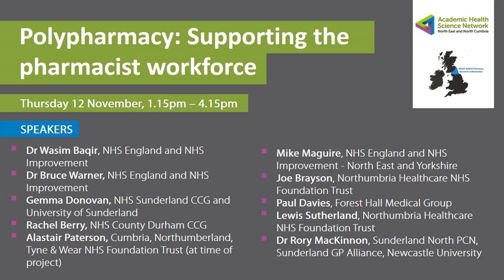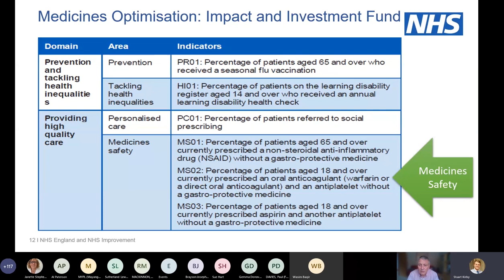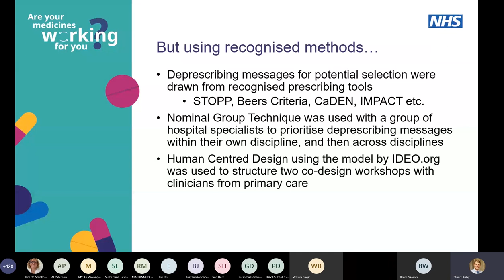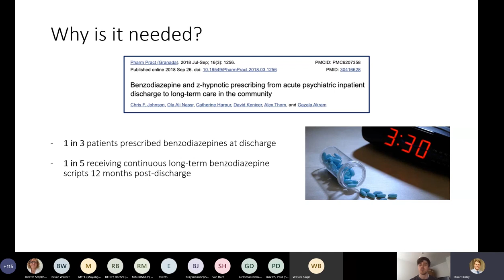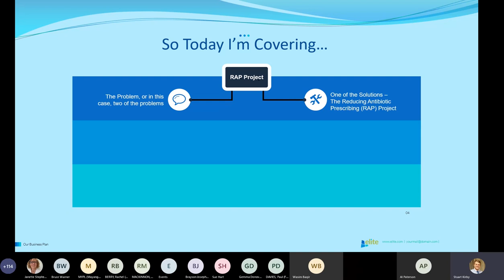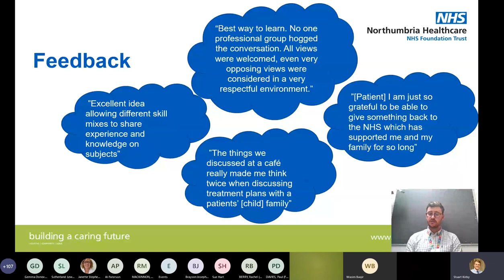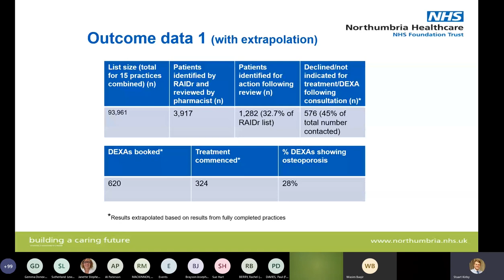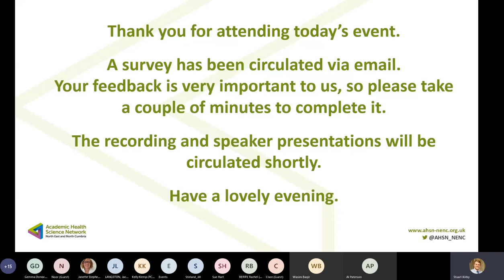Webinar | Polypharmacy - Supporting The Pharmacist Workforce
The Bright Ideas in Health Awards, organised by the Academic Health Science Network for the North East and North Cumbria (AHSN NENC), celebrate the achievements of individuals and teams working within the NHS, industry and academia, who have risen to the challenge of telling us how and where they believe that the services provided to patients can be improved, either through a technical innovation or through better service delivery.